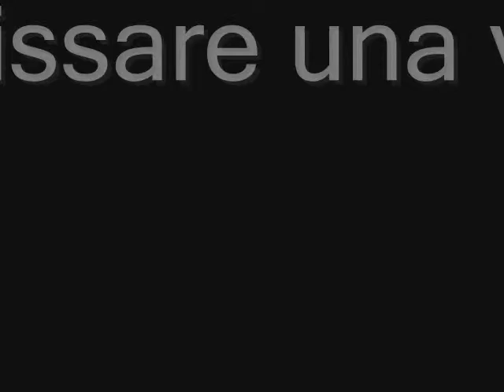Affitto appartamento Marassi Genova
MARASSI - Via Giglioli - affittiamo questo superpanoramico appartamento di 6 vani + 2 poggioli.
Contratto di prima casa a canone agevolato (3 anni + 2) IN CEDOLARE SECCA QUINDI SENZA AUMENTI ISTAT.
L'appartamento viene affittato vuoto e si compone di ingresso con disimpegno, 2 camere da letto, una cucina, un salotto, un bagno, oltre a 2 poggioli di cui uno in cucina ed uno a servizio delle camere da letto.
L'immobile è totalmente aperto e panoramico con vista mare totale in quanto è ubicato al 4° piano di un condominio con ascensore.
INTERNAMENTE si presenta in buone condizioni, bagno e piastrellatura cucina recenti, finestre in alluminio bianco doppio vetro (in foto trovate le finestre presenti prima della sostituzone che erano in legno), tapparelle recenti in plastica, pavimenti in graniglia.
Il palazzo ha il doppio portone per facilitare l'accesso anche direttamente da Via Robino dove troviamo negozi e fermata dell'autobus.
Il canone ammonta a Euro 430,00 mensili oltre a euro 140,00 per spese di amministrazione che comprendono il riscaldamento centralizzato.
RIFERIMENTO 8063.